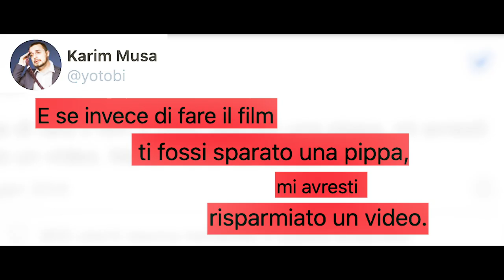Una "sfida" lunga 6 anni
Era ora.

Ideato da Karim Musa
Prodotto da Grow Up Network
Regia e montaggio - Francesco Buscemi
Direttore creativo - John Pentassuglia
Direttore di Produzione - Valentina Di Iorio
Personal Manager - Lorenzo Casadei
Operatori Francesco Buscemi - Alice Gagliardi

Un ringraziamento speciale a Paolo Ruffini per la partecipazione